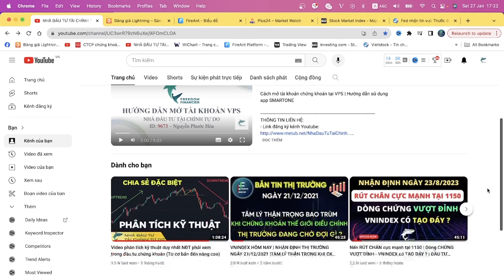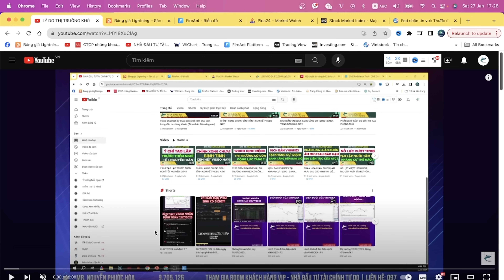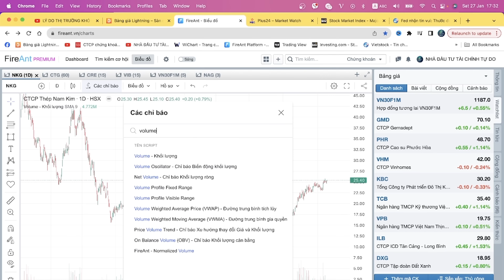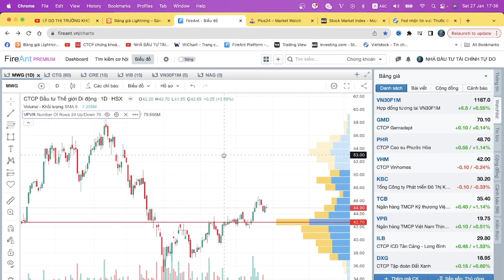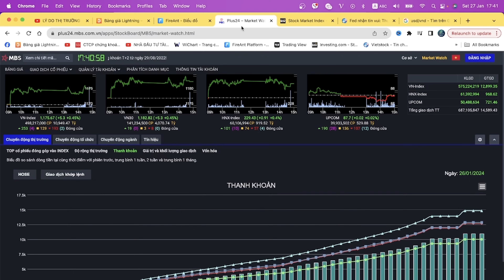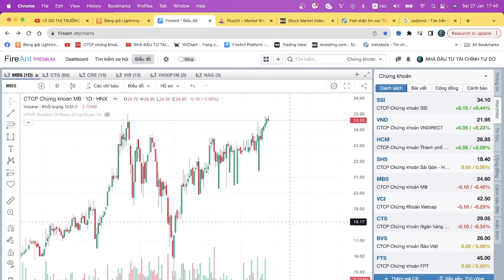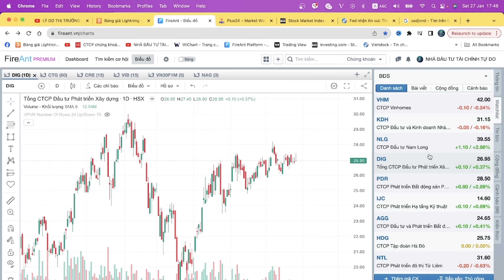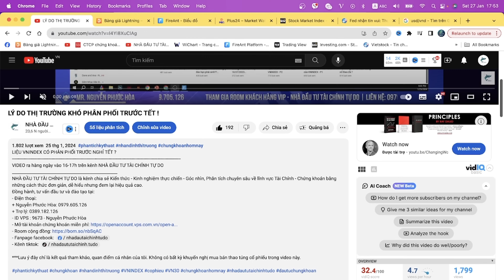CHÝ Ý ĐẶC BIỆT: CƠ CẤU DANH MỤC - ĐÓN SÓNG SAU TẾT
TUẦN ĐẶC BIỆT: CƠ CẤU DANH MỤC - ĐÓN SÓNG SAU TẾT
Đồng hành, tư vấn đầu tư và đào tạo tại:
- Điện thoại:
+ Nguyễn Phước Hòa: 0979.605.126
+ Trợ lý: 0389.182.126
- ID VPS : 9673 - Nguyễn Phước Hòa